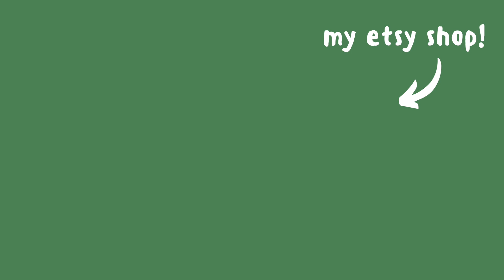Healing Update // Prolotherapy, Carnivore Diet, & DNRS Plans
A little update on my healing. Thankful beyond words. ❤️️

"Gut & Physiology Syndrome" (Gaps Diet Book)

Things/products I have found useful for living with chronic illness →
Amazon favorites